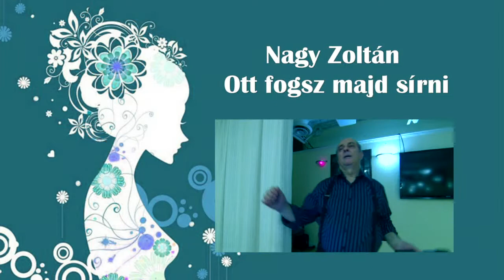Kat Bál 02 - Ott fogsz majd sírni (Nagy Zoltán)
2014 Katalin-Erszébet műsoros vacsora.

Hungarian Society of Victoria